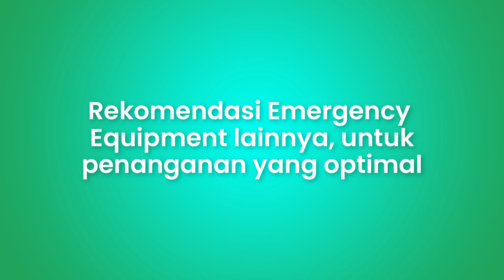Cara Mudah Penggunaan Cervical Collar yang baik dan benar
Serenity Cervical Collar SR-N11

Sebuah perangkat medis yang di gunakan untuk menopang dan menjaga pergerakan dari leher pemakainya. bertujuan untuk mempercepat peroses penyembuhan, meminimalisir rasa sakit, dan mengantisipasi cedera semakin parah.

Alat ini bekerja secara Efektif, untuk mengatasi permasalahan kondisi leher, seperti cedera leher, trauma leher, patah tulang, spondilosis servik, leher kaku, dan leher nyeri.

Time Stamp
0:12 Opening
0:44 Apa Itu Cervical Collar
0:55 Manfaat Cervical Collar
1:25 Cara Penggunaan Cervical Collar
2:42 Closing

MITRA BISNIS? 🔻🔻🔻
Punya pertanyaan/request topik tertentu? DM aja ya...

Whether you've experienced a traumatic head or neck injury or suffer from a chronic condition, cervical collars can provide support and immobilization for your neck.